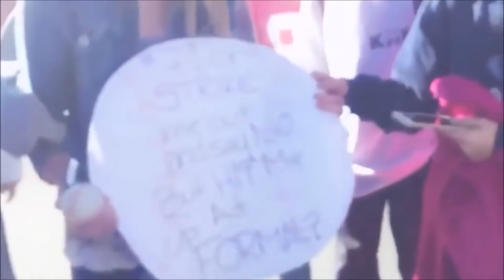Kid starts Crying after Crush Rejects him Harshly..